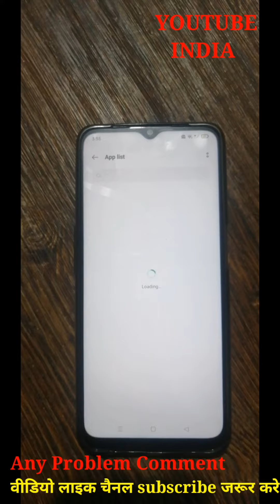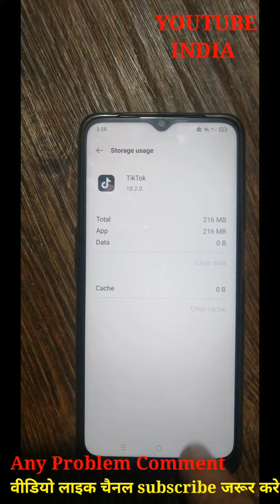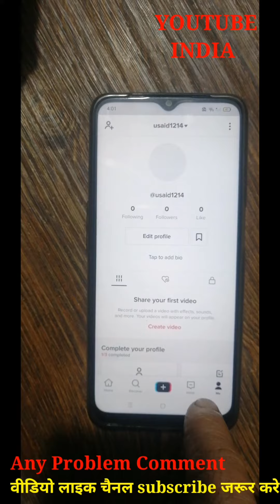Tiktok On Internet Connection Problem? How to Fix Tiktok On Network Problem?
Tiktok On Internet Connection Problem? How to Fix Tiktok On Network Problem? tiktok no connection

Tiktok On Internet Connection Problem 2022? How to Fix Tiktok On Network Problem 2022? tiktok problem not internet 2022

tiktok there was a problem with the internet connection 2022
tiktok no internet connection problem wifi 2022
tiktok no internet connection problem fix 2022
tiktok no internet connection problem 2021 tiktok no internet connection problem in hindi 2022
tiktok no internet connection problem after ban 2022
tiktok no internet connection problem kannada 2022
tiktok no internet connection problem solution 2022